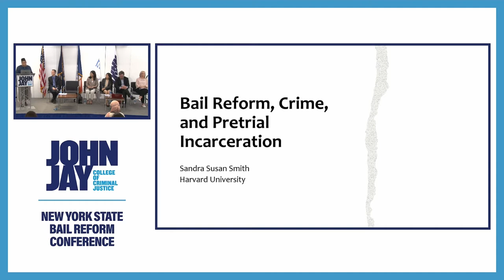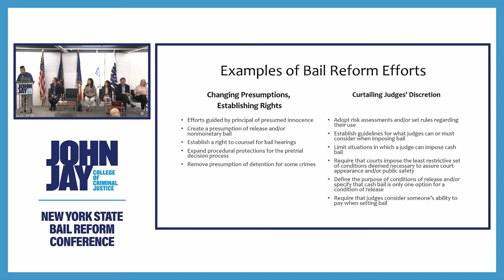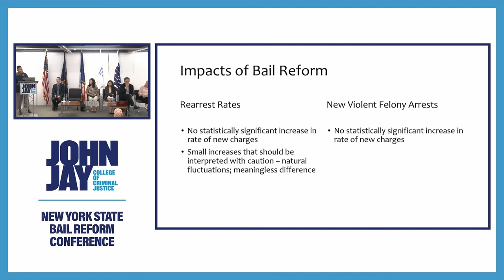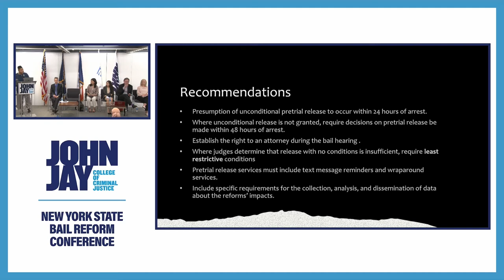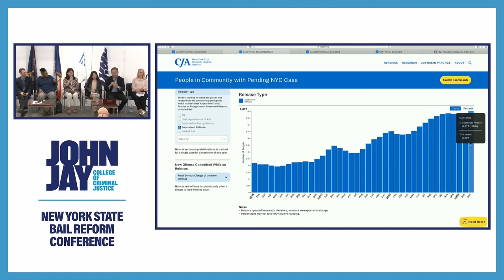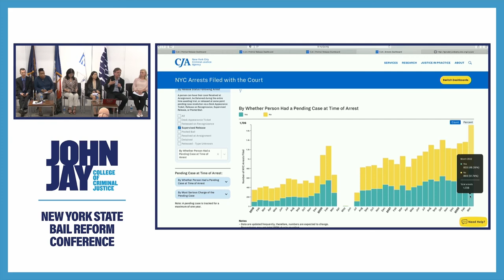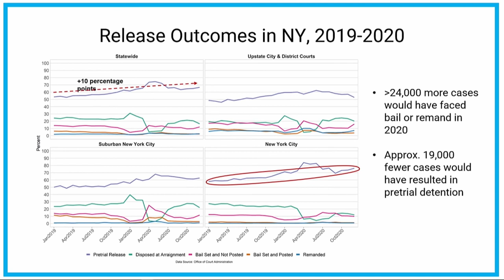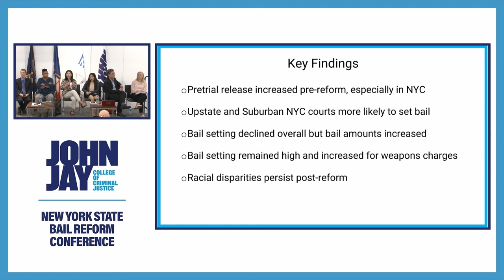Bail Reform, Crime And Pretrial Incarceration Part One | CUNY TV Special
Michael Rempel, Director of the Data Collaborative for Justice, moderates a discussion of the existing evidence, data collection and research that is underway, and reflects on what else is needed to address questions and concerns from the public, policymakers and practitioners. With Michael Rempel, Director, Data Collaborative for Justice at John Jay College; Sandra Smith, Professor of Criminal Justice, Harvard Kennedy School; Aubrey Fox, Executive Director, New York City Criminal Justice Agency; Olive Lu, Senior Research Associate, Data Collaborative for Justice at John Jay College; Jaeok Kim, Associate Director of Research, Vera Institute of Justice; and Jennifer Ferone, Associate Research Director, CUNY Institute for State and Local Governance.

Guest List
Jennifer Ferone, Associate Research Director, CUNY Institute for State and Local Governance
Aubrey Fox, Executive Director, New York City Criminal Justice Agency
Jaeok Kim, Associate Director of Research, Vera Institute of Justice
Olive Lu, Senior Research Associate, Data Collaborative for Justice
Michael Rempel, Director of the Data Collaborative for Justice, John Jay College of Criminal Justice
Sandra Smith, Professor of Criminal Justice, Harvard Kennedy School

Recording Date
05/13/2022
First Air Date
09/19/2022

CUNY TV airs a variety of special programming throughout the year, from arts and music specials including opera and ballet, to public affairs program.

NYSBRC01003